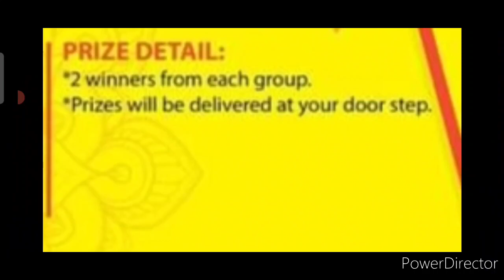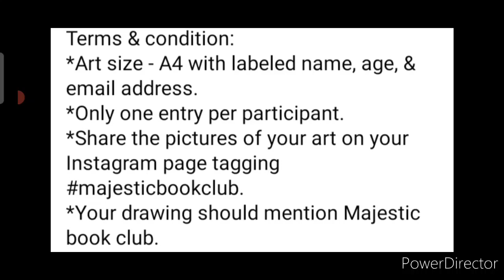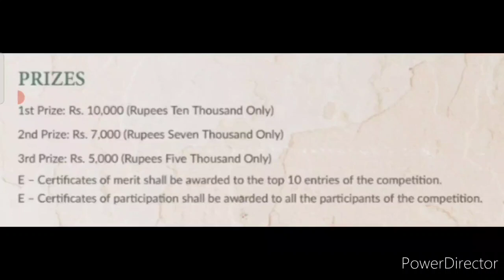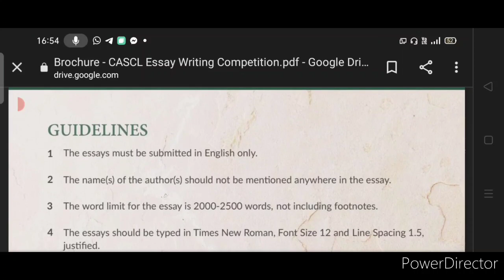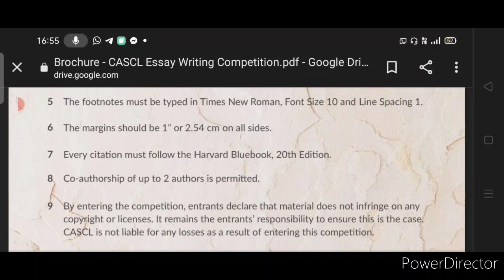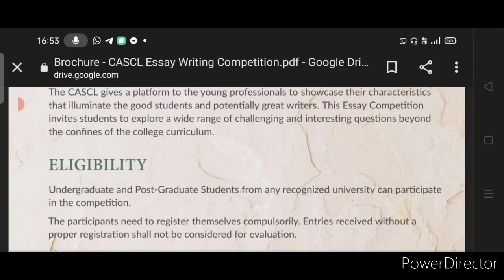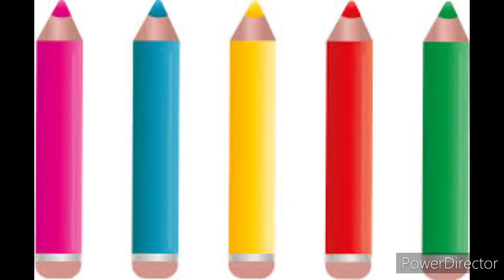Online Drawing Competition 2021 Free Entry, Singing, Essay, Win Exciting Prizes, Cash Money, Gifts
3 Best A4 size Drawing books set in affordable amount